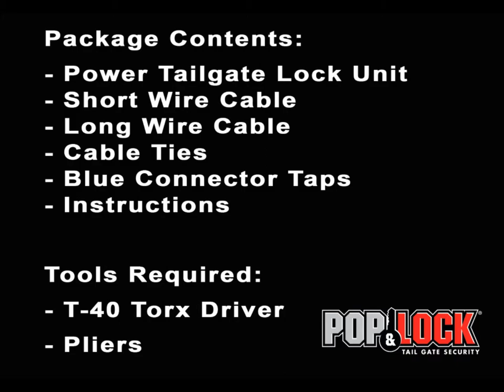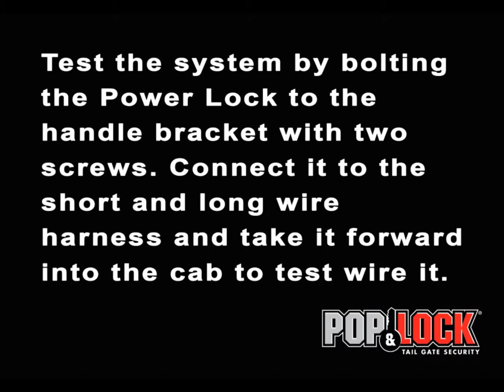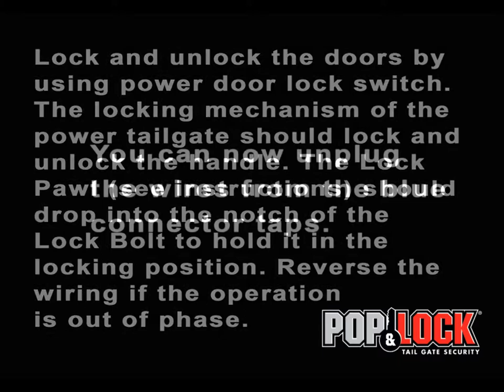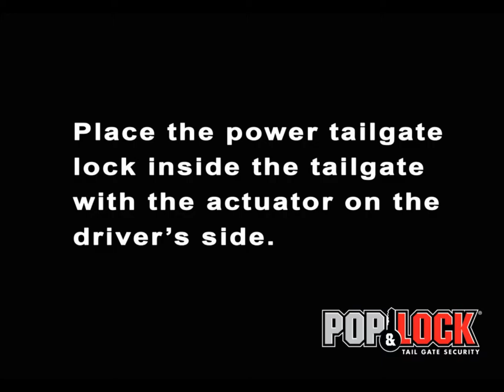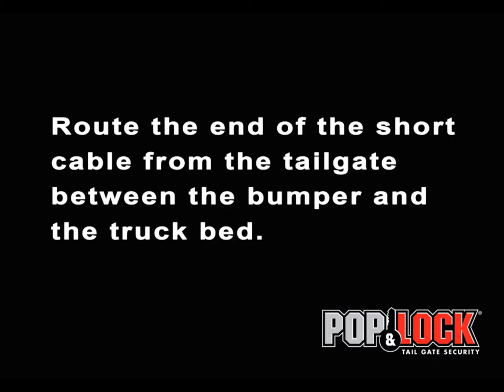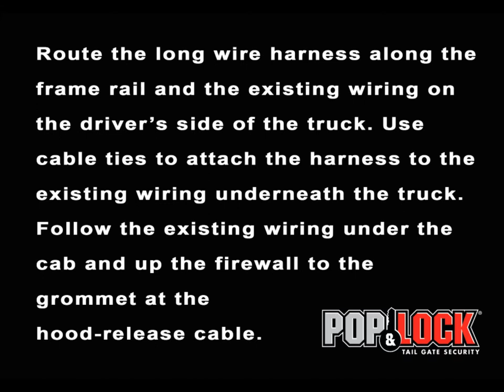PL8100 Power Lock Installation Instructions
Installation Instructions for the PL8100 that fit the following models:
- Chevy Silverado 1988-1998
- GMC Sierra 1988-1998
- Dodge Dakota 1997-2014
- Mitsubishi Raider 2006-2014